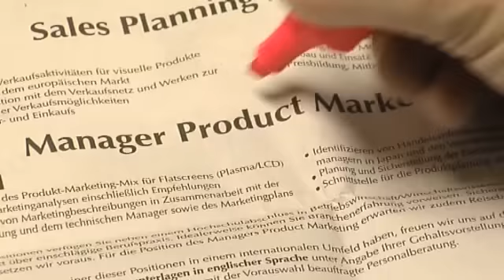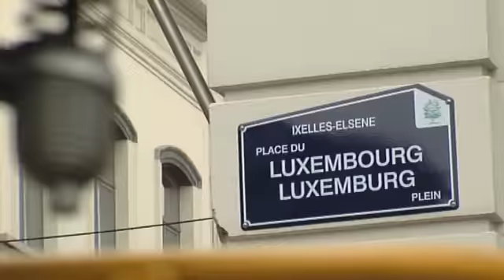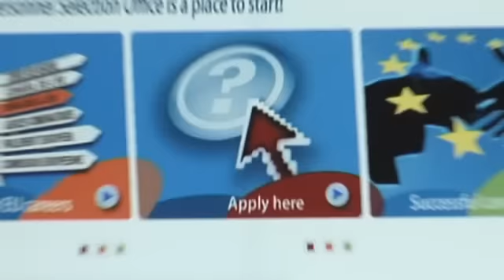Übersicht zu EU-Karrieren